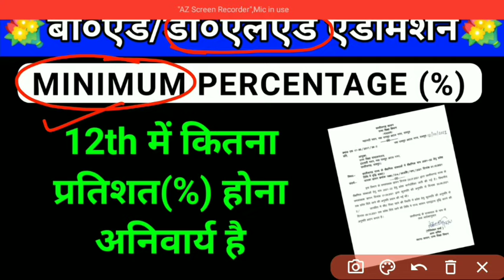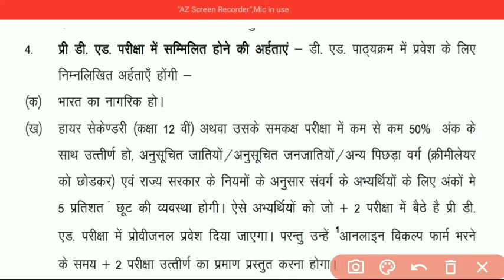CG D.El.Ed Minimum Percentage | कितने % चाहिए एडमिशन के लिए | How to aplly for d.el.ed counciling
CG D.El.Ed Minimum Percentage | कितने % चाहिए एडमिशन के लिए | How to aplly for b.ed d.el.ed counciling

खाद्य निरीक्षक (Food Inspector)

CG TET

CTET

cg pre b.ed result
cg pre d.el.ed result
cg pre b.ed model answer
cg pre d.el.ed model answer
cg b.ed preparation
cg b.ed ki taiyari kaise kare
how to prepare for cg b.ed
cgbed ki tayari
cg bed ki taiyari
cg b.ed ki taiyari
best book for cg pre b.ed
best book for cg d.el.ed
cg vyapam books
arihant book for cg pre b.ed
arihant book for cg d.el.ed
cg pre b.ed model answer kaise download kare
cg pre d.el.ed model answer kaise download kare
smart cg update
raj yadav